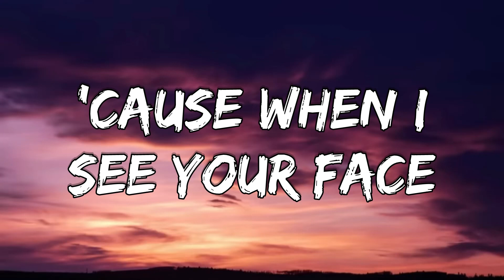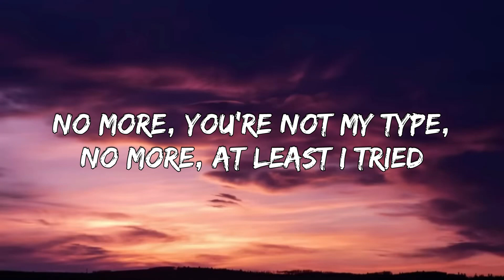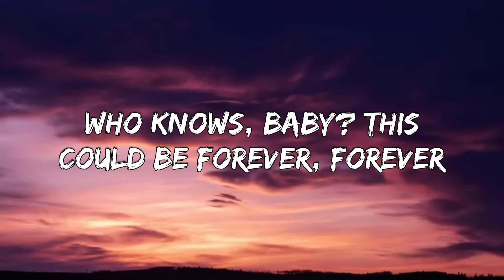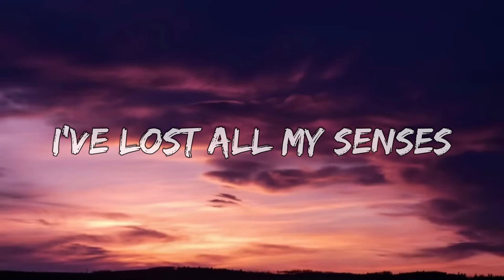Dua Lipa – End Of An Era (Lyrics)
[Intro]
One, two, three, ayy

[Verse 1]
What's it about a kiss that makes me feel like this?
Makes me an optimist, I guess
I always jump too quick, hopin' this one might stick
Hopelessly romantic

[Pre-Chorus]
Then you said, "Hey," and I said, "Hey
'Cause when I see your face (Ah)

[Chorus]
The sweetest pleasure
I feel like we're gonna be together
This could be the end of an era
Who knows, baby? This could be forever, forever

[Verse 2]
No more "You're not my type", no more "At least I tried"
Done with the lonely nights, I guess
One chapter might be done, God knows I had some fun
New one has just begun

[Pre-Chorus]
You said, "Hey," and I said, "Hey

[Chorus]
The sweetest pleasure

[Post-Chorus]
In the clouds, there she goes
Butterflies, let them flow
'Nother girl falls in love
Another girl leaves the club
Send a big kiss goodbye
To all of the pretty eyes
Another girl falls in love
Another girl leaves the club (Forever)

[Bridge]
I've lost all my senses
La-la-la-la, la-la-la-la-la
Is this my happy ending?
La-la-la-la, la-la-la-la-la
(Here she goes again)

[Chorus]
The sweetest pleasure
Who knows, baby? This could be forever and ever

[Post-Chorus]
Butterflies, let them flow (End of an era)
To all of the pretty eyes (End of an era)